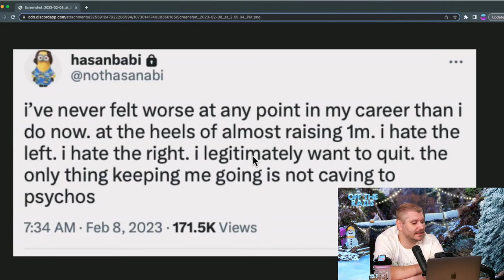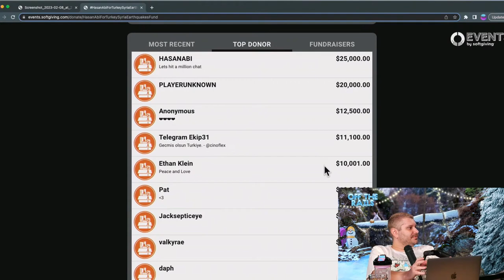Ethan's Brags: Cr@ck & $1m | H3 Off The Rails #59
Ethan can't stop bragging about donating to charity and smoking cr@ck.